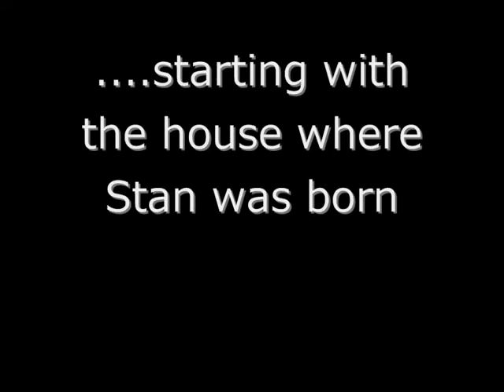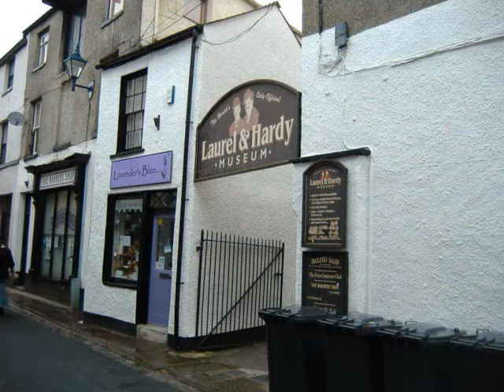Laurel and Hardy Museum,Ulverston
A tribute to the Laurel and Hardy museum in Stan Laurel's birthplace of Ulverston,due to relocate to another part of the town in September '08.